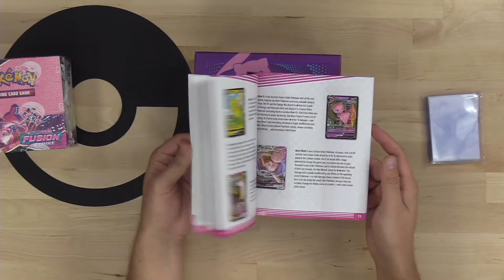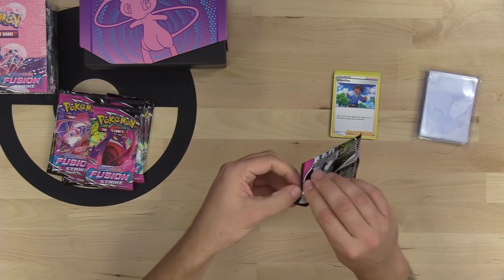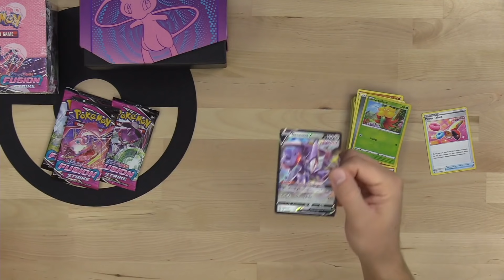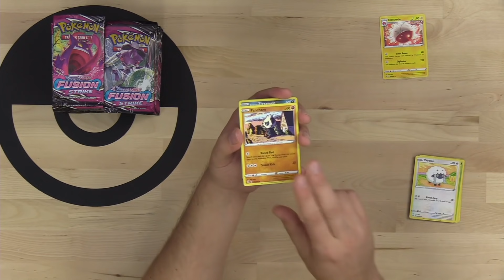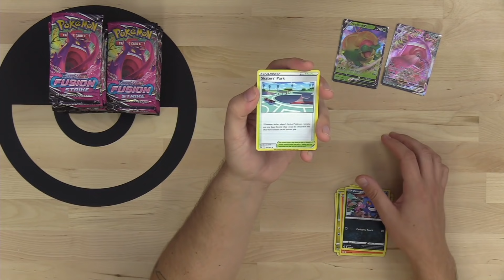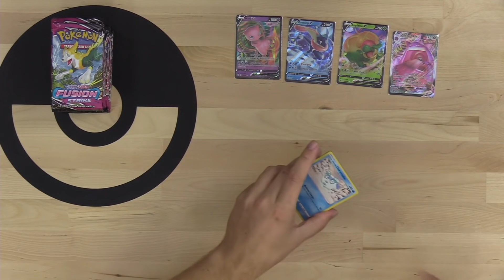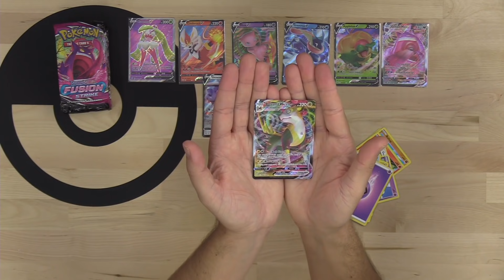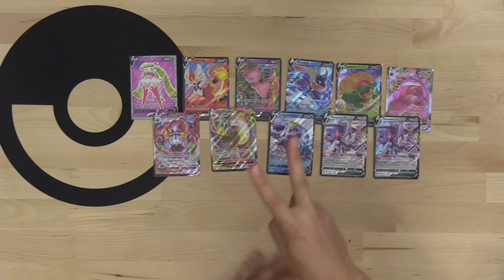Fusion Strike Elite Trainer and Booster Box Opening!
Fusion Strike introduces adaptable new Fusion Strike Pokémon like Genesect V, Hoopa V, and Mew VMAX as well as new Single Strike and Rapid Strike Pokémon: Gengar VMAX, and Inteleon VMAX! Go with the flow and discover powerful new strategies in Pokémon TCG: Sword & Shield—Fusion Strike!

Welcome to Tricky Gym, the best competitive Pokemon Card channel on the internet! Whether you are new to the Pokemon Trading Card Game and want to learn how to play Pokemon Cards or a seasoned Worlds Competitor, Tricky Gym has something for you! My daily videos include product reviews, Pokemon Trading Card Game Online (PTCGO) gameplays, tabletop gameplays, deck profiles, tournament reports, vlogs, Top 10 videos and news updates.